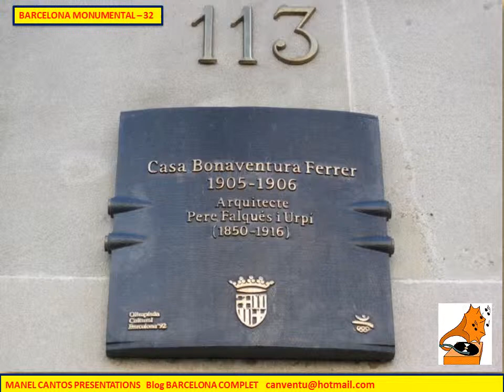BARCELONA MONUMENTAL 32 - CASA BONAVENTURA FERRER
EDIFICIO MODERNISTA SITUADO EN LOS JARDINETS DE GRACIA, EN EL PASSEIG DE GRACIA, OBRA DEL ARQUICTECTO PERE FALQUES UN EJEMPLO MÁS DES SUNTUOSAS VIVENDAS DE LA BURGUESIA DE LA ÉPOCA